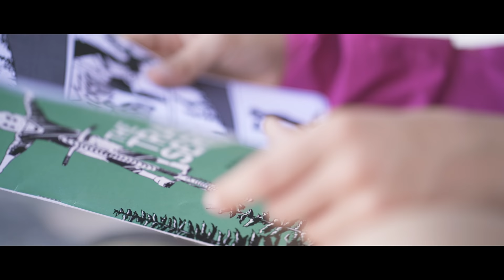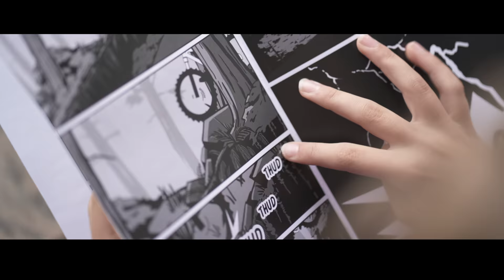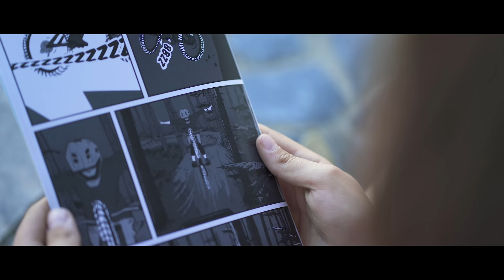Creator Series film 3/10 - My Last Day Of Summer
Race Face Creator Series presents: My Last Day of Summer
Filmmaker: Kristina Wayte

 It is the last day of summer and Julia is at the local bike shop hoping that her bike can be fixed. While checking out the flashy displays of new bikes and shiny components, a comic book catches her eye. The comic explores a world which stylizes the sights and sounds she experiences on the trails. The comic captures her imagination and she soon finds herself on a ride like none other.